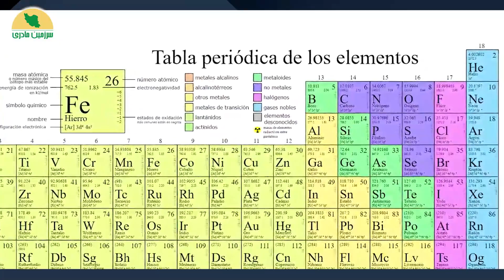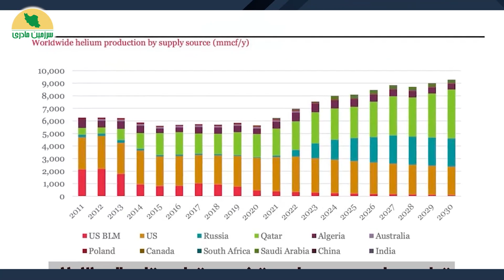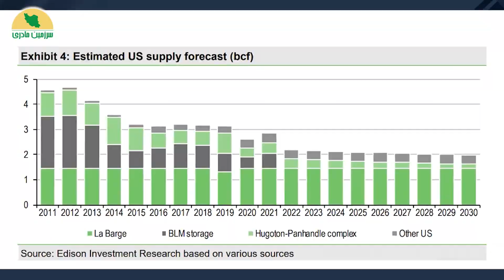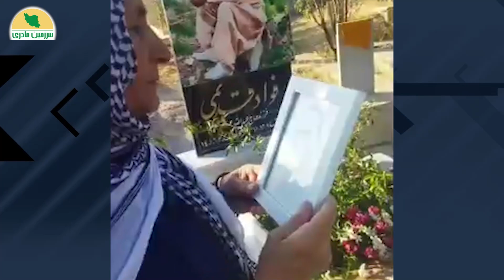اولتیماتوم جامعه تسنن ایران به خامنه‌ای! هر چه سریع‌تر